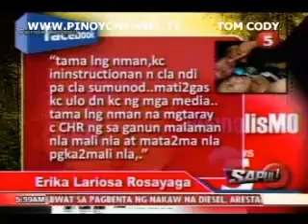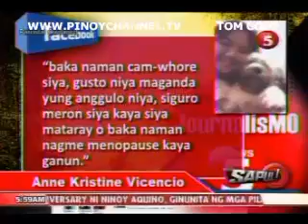SAPUL AUG 23 chunk 5